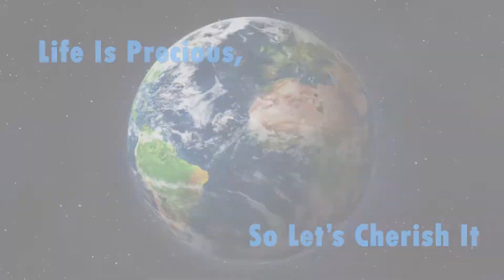The Fleeting Nature Of Life